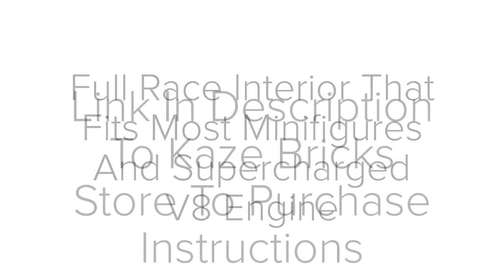Lego 2019 Ford Mustang Drag Car MOC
Lego 2019 Ford Mustang Drag Car MOC by Kaze Bricks. The instructions, and parts list are available on my website.